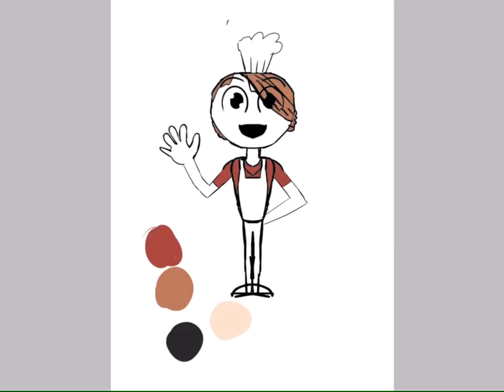DHMIS Steve or steak guy speed paint